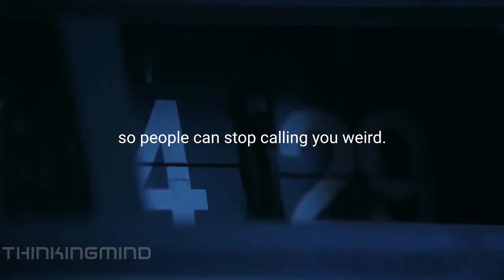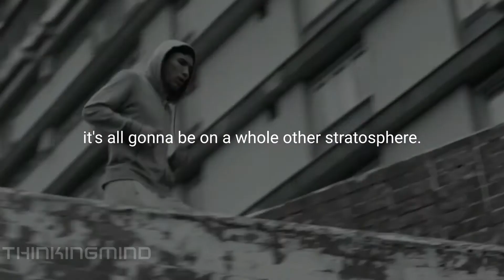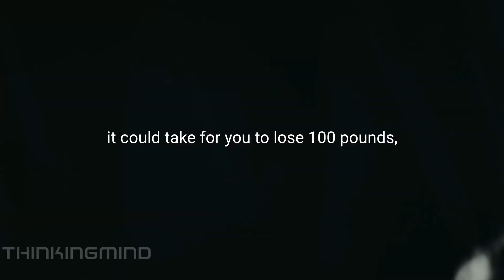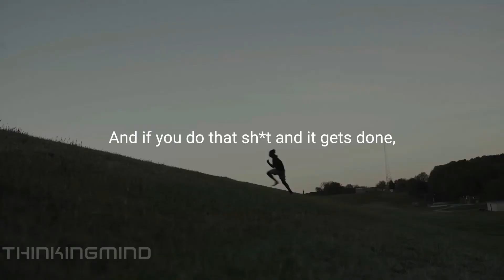DEDICATION - Motivational Speech In English